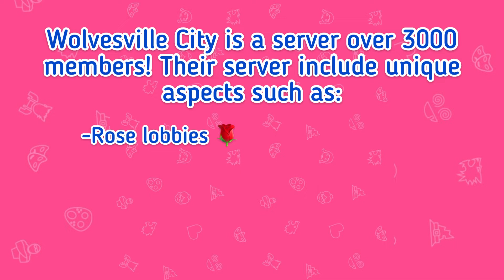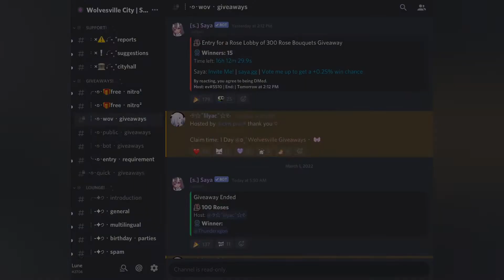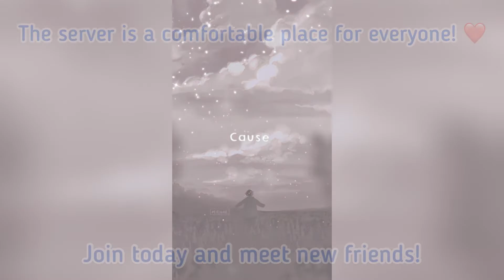Join Wolvesville City on Discord!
On discord, click join server and enter "wovcity"!

Hi everyone, I took a break from WOV for school but I'm back now! I hope you enjoy the video ❤️